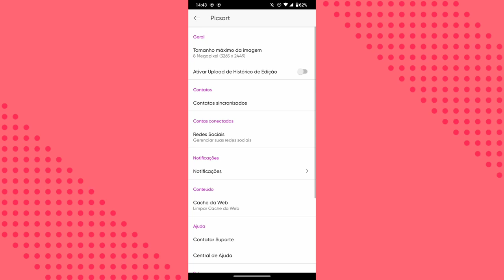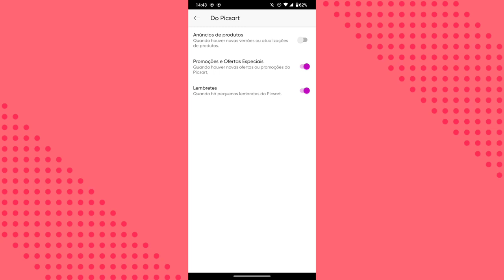COMO ENCONTRAR AS IMAGENS SALVAS NO PICSART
Eai galera.
Nesse vídeo vocês vão saber onde encontrar as imagens salvas do aplicativo picsart.